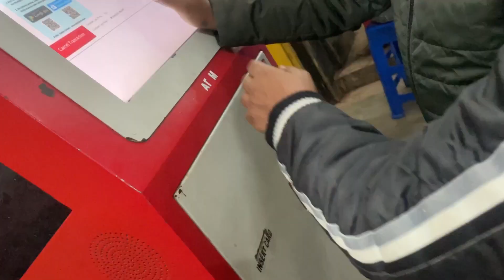Aaj Aai Hai Cat Exam Dene Vlog || Cat Exam 2023 Vlog || tripperbazz vlog cat exam #2023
your quaries :-
aaj hai cat exam
cat exam 2023
cat 2023
cat exam vlog
cat 2023 exam vlog
vlog in cat exam
cat 2023
cat 2023 full vlog